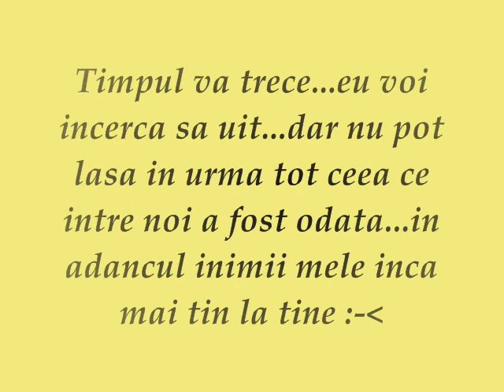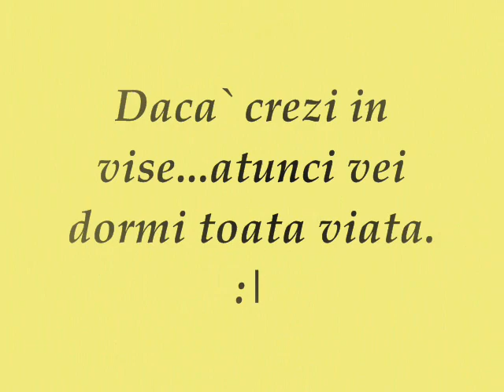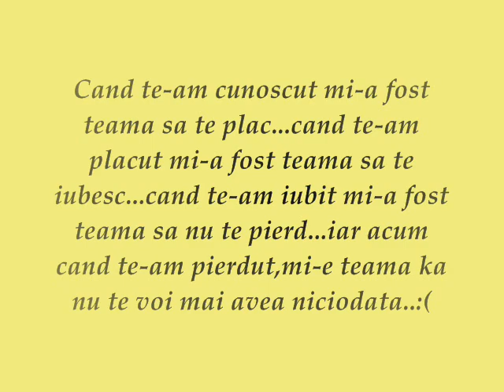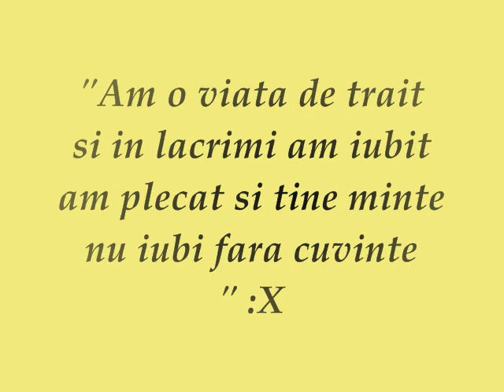Animal-X-doar tu si eu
Iubeste si vei fi iubit :x